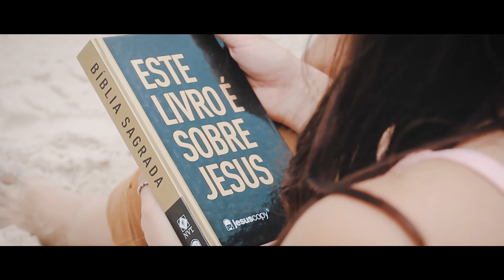Pré Wedding Giovanna e Lucas | Maresias SP